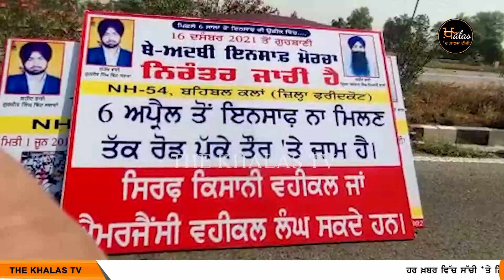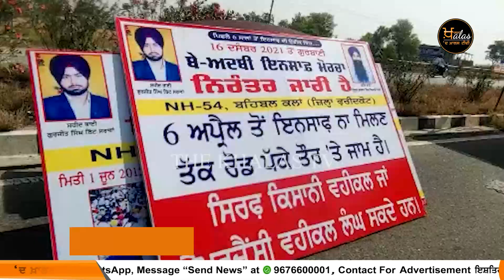Behbal kalan Faridkot । Bargari insaaf morcha । KHALAS TV